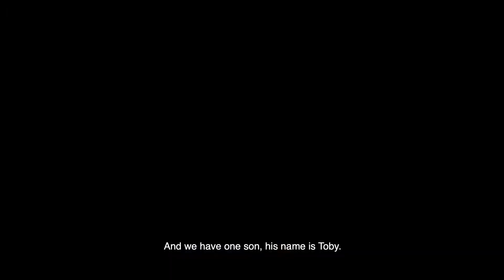EVP profile - Rebecca